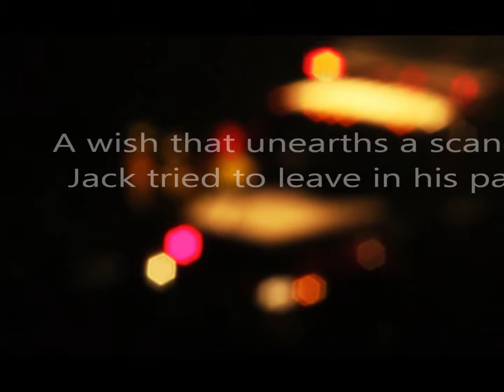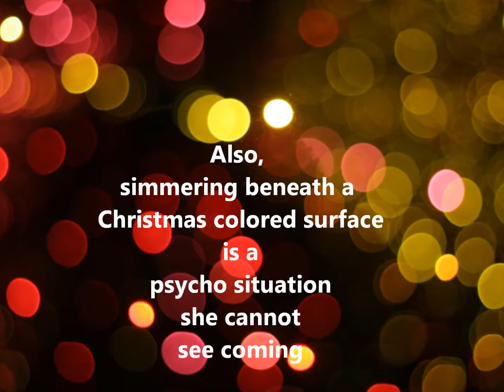Snow Storms A Wish on a Rock Star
2014 Book Trailer Video for Rock Romance Snow Storms in Six Silver Strings Series, G-String Set by Lisa Gillis